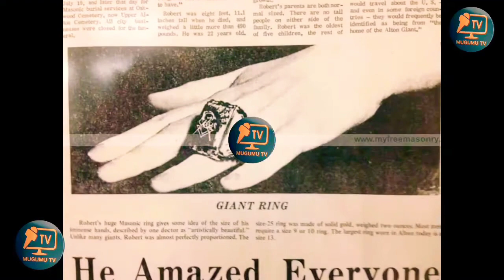MAAJABU YA MTU MREFU ZAIDI DUNIANI UTASHANGAA AKIKUA UKU AMEFALIKI (MAAJABU YA DUNIA)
Leo mugumu tv tunakuletea historian fupi ya mtu mrefu zaidi DUNIANI alishangaza dunia tangu alipo zaliwa aligeuza taswira nzima ya muonekano anatambulika kwa jina la Robert wengi walimuita Alton the giant alishangaza wengi alikuwa na urefu mkubwa zaidi Kwan urefu wake ulifikia Hadi futi 08 ilibakiza  cm 33 tu ili aweze kuufikia urefu wa Gori la mpira wa kikapu na Robert alivunja record ya kuwa mtu MREFU ZAIDI pindi alipo fikisha umri wa miaka 19 tu .

Robert alikuwa ndani ya jumuiya ya kifreemason hvy alidumu humo kwa muda mrefu Zaid na alikuwa muumini Alievaa Pete kubwa zaidi kuwahi kuvaliwa na mtu mwingine amekuwa na record kubwa zaidi ma'an pia amekuwa mtu mwenye mguu mkubwa zaidi DUNIANI alivaa kiatu size number 75 hivyo ilibidi moja ya kampuni kumtengenezea kiatu chake yeye mwenyewe Hata gari aliyo tumia ilivunjwa siti zote ili akae Hata kipindi Cha elimu yake alipata kiti chake Cha kipekee huko.

Tar 15 July Robert alifaliki dunia na hii ikawa mwisho wa historia yake  na  kwa utafiti inaonyesha kuwa Robert pindi alivyopoteza maisha mwili wake uliendelea kukua zaidi na zaidi alishangaza zaidi dunia.